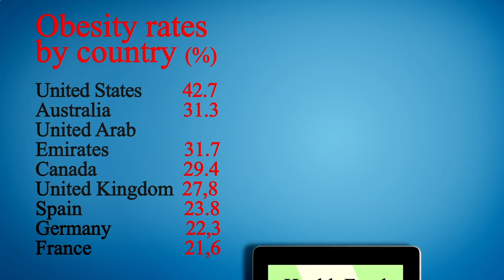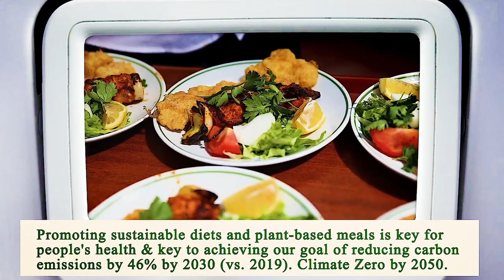Close to Me Restaurants Los Angeles 90012 CA, Los Angeles County, California, United States